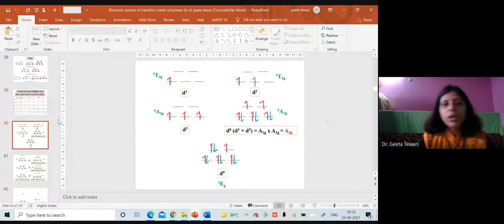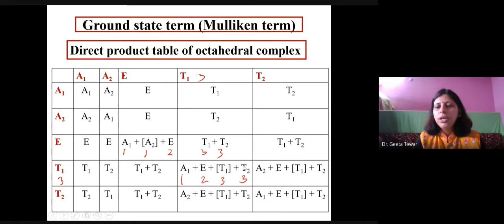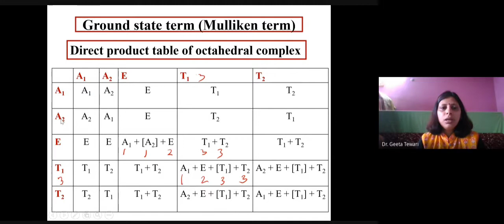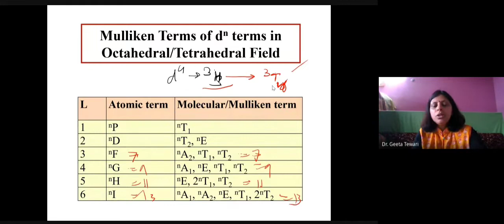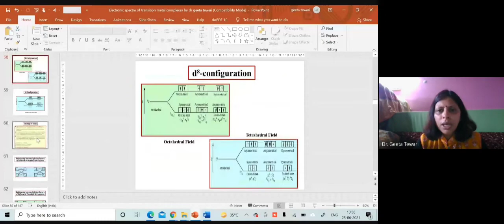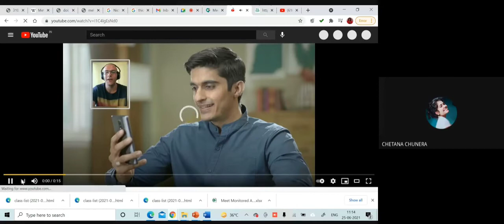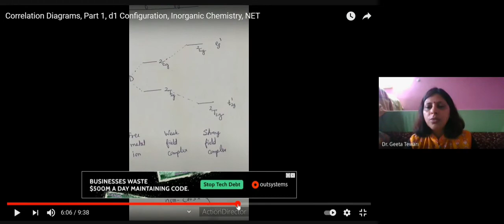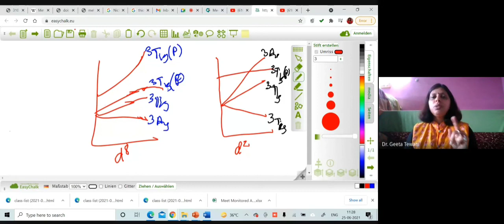Electronic Spectra, Part 3 Microstates Ground State of Low Spin Complex Correlation Diagram in Hindi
This video lecture is helpful in learning ground state determination for strong field or low spin octahedral complexes, correlation diagrams and splitting of F term into Mulliken terms. This video is very important for the students of B Sc and M Sc for their regular exams and various competitive examinations.